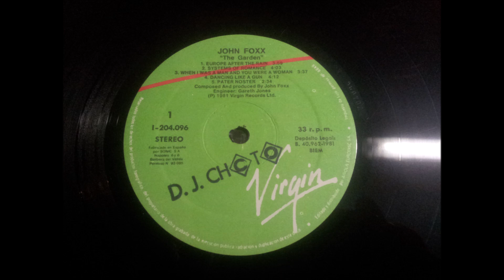JOHN FOXX.''THE GARDEN.''.(WALK AWAY.)(12'' LP.)(1981.)